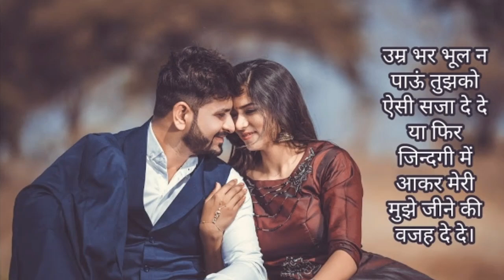Hum Bhi Mohabbat Mein Deewane Hote | Kaash Aap Hamare Hote - (2003) | Old is Gold | Purane Gane Mp3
Movie : Kash… Aap Hamare Hote (2003)
Singers : Anuradha Paudwal, Sonu Nigam
Lyricist : Sameer
Composer : Aadesh Shrivastava
Music Director : Aadesh Shrivastava
Genre : Love Song
Director : Ravindra Peepat
Music Label : T-Series Music
Video Editing : The Music Samraat

Lyrics :-)

Hum bhi mohabbat
Mein deewane hote
Dil kya hai hum to
Yeh jaan bhi khote
Kash aap hamare hote
Hamare hote
Hum bhi mohabbat
Mein deewane hote
Hamare hote

Chaahe din ho chaahe raat ho
Har pal mere dil mein aap ho
Kaise bhoolegi yeh
Nazre woh chehra sanam
Apna bhi to pehla yeh pyaar hai
Mil bhi jaao dil bekarar hai
Kaise kehde hum yeh
Bhi kya kya socha sanam
Deewano se zyada deewane hote
Hamare hote

Khoye rehte chaahat
Ke khwaab mein
Jalte teri saason ki aag mein
Zara socho to woh
Aalam hota kitna haseen
Baithi rehti main
Tere paas mein
Dil bhi dhadakte
Dono ke saath mein
Aisi betaabi hum
Ko na thi pehle kabhi
Tere hi sapne har pal sanjote
Hamare hote
Hum bhi mohabbat
Mein deewane hote
Hamare hote.

purane hindi gana dj,
purana hindi gana album,
purana hindi gana mp3,
puranegane hindi

alka yagnik
udit narayan,
alka yagnik
kumar sanu,

90s bollywood songs, 90s bollywood songs mashup,90s bollywood songs video, 90s bollywood songs remix, 90s bollywood songs dance, 90s bollywood songs whatsapp status, 90s bollywood songs new version, 90s bollywood songs karaoke, 90s bollywood songs hits.